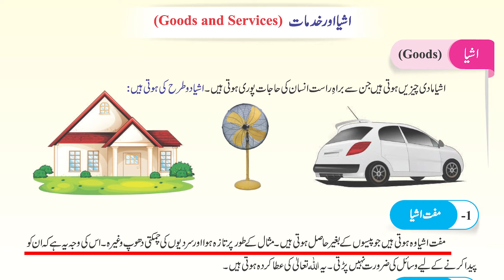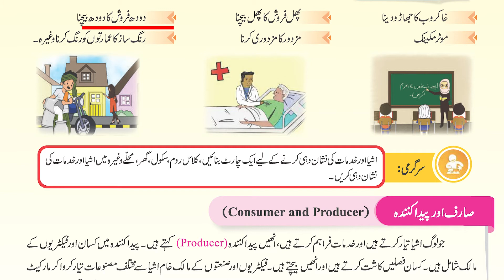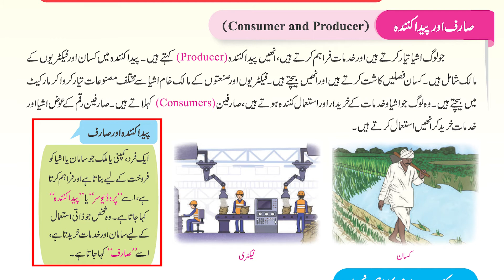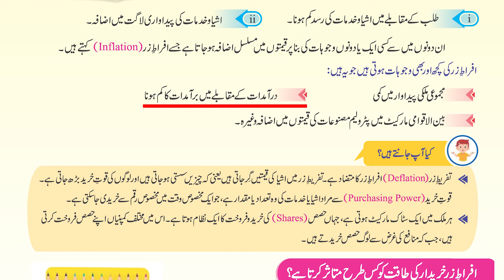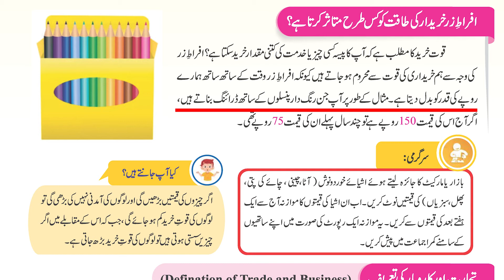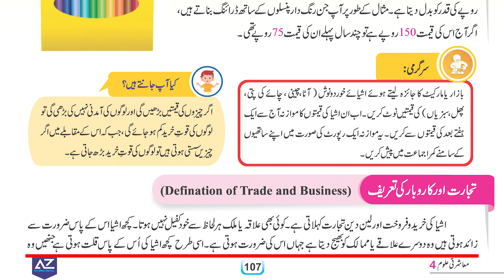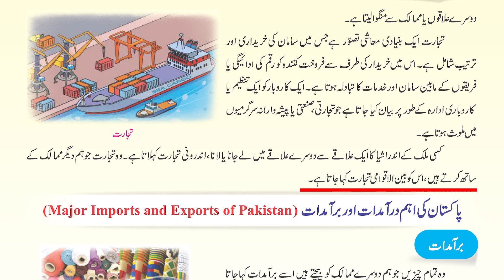Chapter 6 - Part 2 (Pg # 105-108)